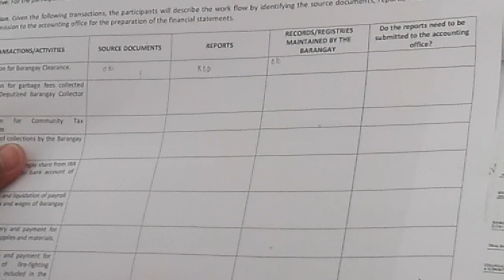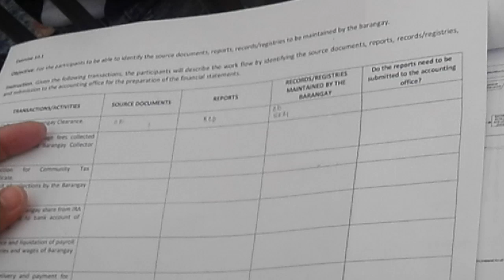20190726: Video 19 of 22, Day 3 of COA Seminar / Training